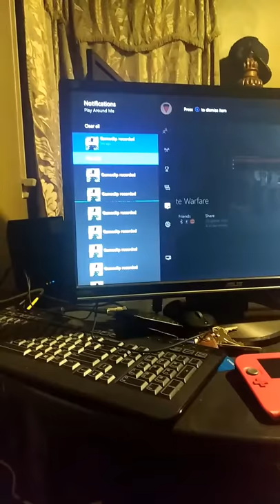Always dropping host